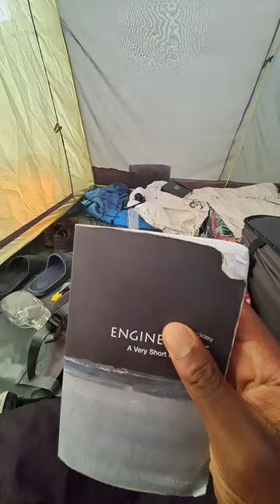Tuesday Evening timeskip & Rundown of the Day | Newday 2024 | Day 2 Part 3 | 18:01